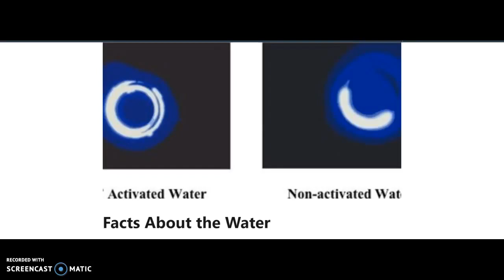Facts About the Water